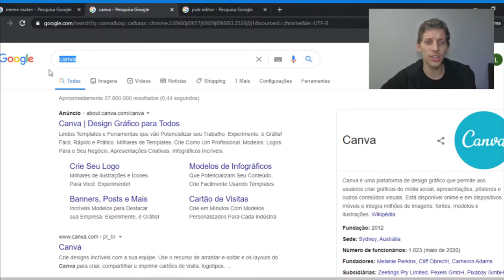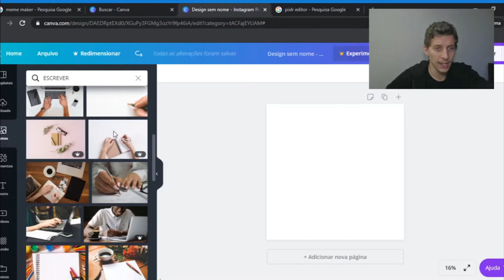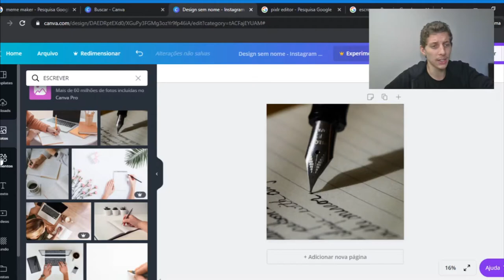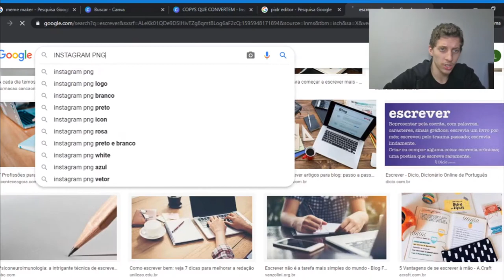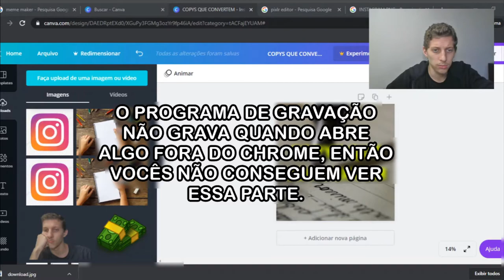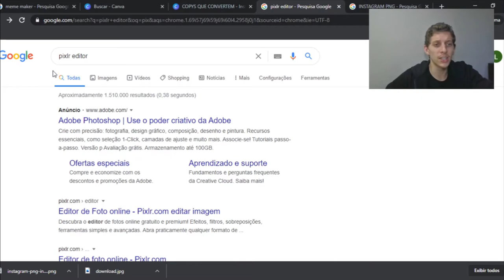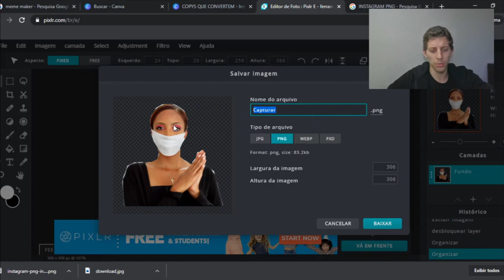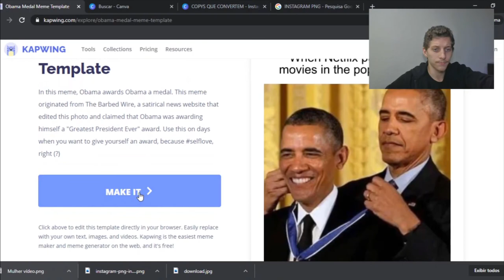Como Criar Posts de Qualidade para o Instagram e Gerar Conteúdo Como Afiliado em 2020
Neste vídeo eu te ensino a criar posts profissionais para o instagram, para atrair mais seguidores e fixa-los em seu perfil, de uma maneira simples e rápida.

Aprenda, de uma vez por todas, como fazer para criar posts de qualidade no instagram, de uma forma simples e descomplicada.

Aprenda quais tipos de posts devem ser feitos, para atrair mais público, para fixar melhor seu público, para não deixa-los entediados.

Aprenda quais aplicativos usar para editar as fotos, criar mais posts, de forma totalmente gratuita e simples.